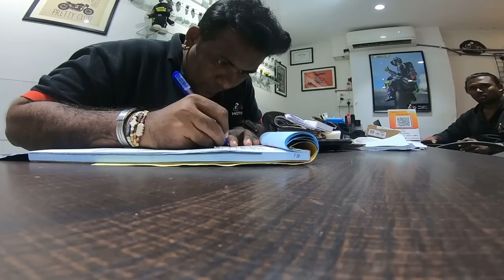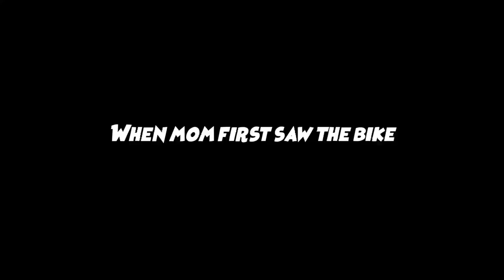SURPRISING MY GIRLFRIEND WITH KTM RC 390 | DREAM COME TRUE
Mods for the RC 390

Bubble racing visor
Tail Tidy
Radiator grill
Chill lube & Chain clean
Gear shifter rubber sock
Tank grips
Side stand extender

Bungee cords
Helmet mount
Bike cover
Rynox phone mount
Rynox jacket
Rynox gloves
Rynox pants
Axor helmet

Handlebar mount
GoPro Hero 7 case
GoPro mic adapter
Gopro Hero 7 case 2